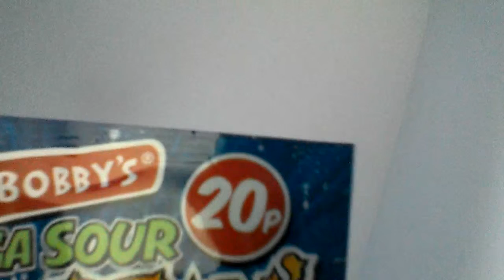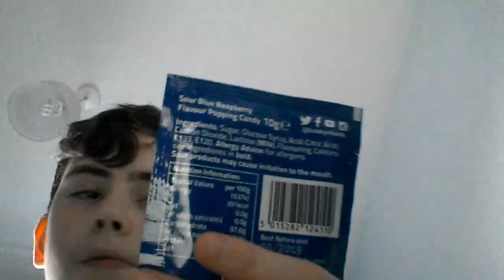Mega sour challenge